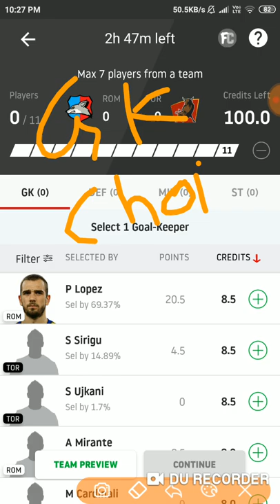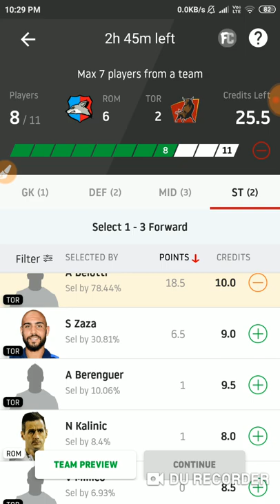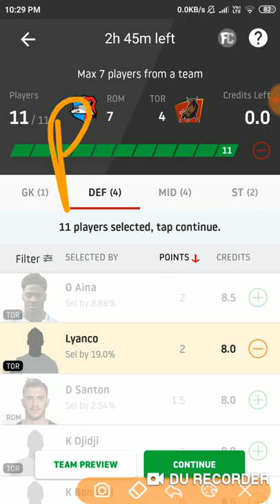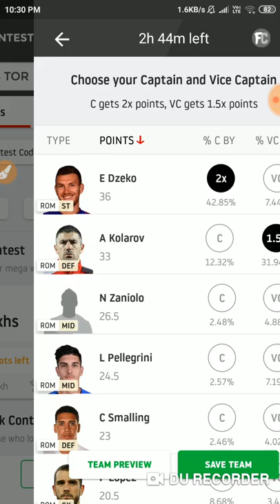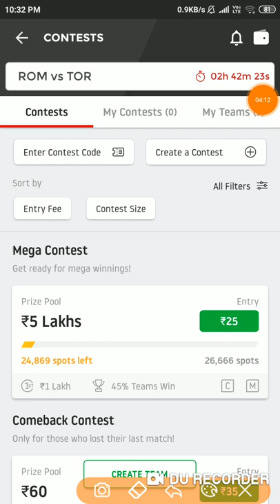ROM vs TOR ( SERIE A ) FOOTBALL Dream 11 Teams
Hello friends today I am going to tell you about today's match between ROM vs TOR football dream11 team.